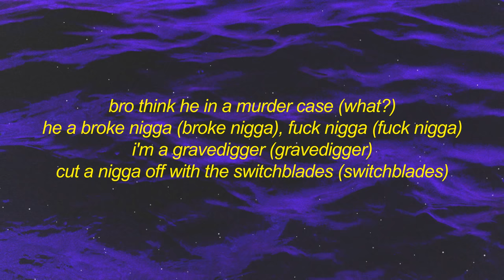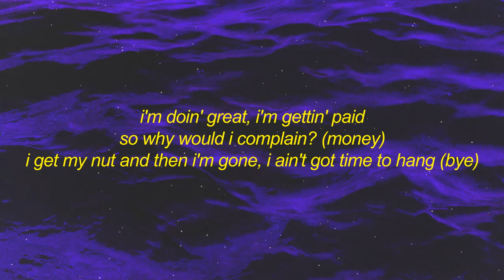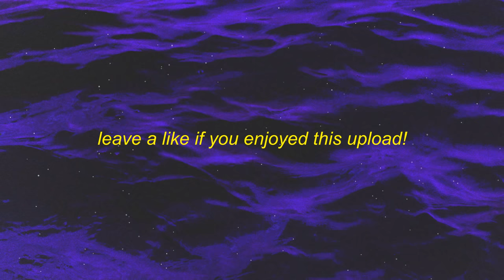$NOT - Mean ft. Flo Milli (Lyrics) | small waist pretty face tik tok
Get $NOT - Mean ft. Flo Milli (Lyrics) | small waist pretty face tik tok

Stream:

⭐$NOT

[intro: $not]
brr

[chorus: $not]
i'm a real nigga
i'ma fuck a bitch real quick in my slippers (yuh)
bitches on my dick, they gon' dance on my lap (on my lap)
and if you talkin' shit, you gon' get a bitch slap (pssh)
yeah, i like a mean bitch (mean bitch), not in the scene, bitch (nah)
type of bitch i don't know about, shit (uh-huh)
i'ma pull up, all-black, in a new whip (whip)
tryna get rich, i'ma have to hit a lick (yuh)

[verse 1: $not]
bro think he in a murder case (what?)
he a broke nigga (broke nigga), fuck nigga (fuck nigga)
i'm a gravedigger (gravedigger)
cut a nigga off with the switchblades (switchblades)
nigga talkin' shit because he bitch-made (bitch-made)
diamonds on my neck and it's lemonade (lemonade)
you can see it through the window, escalade (escalade)
'cause i'm tryna get paid, niggas tryna take my money, no way

[chorus: $not, flo milli & both]
and if you talkin' shit, you gon' get a bitch slap (hahaha)
yeah, i (he) like a mean bitch, not in the scene, bitch (ho)
i'ma pull up all-black in a new whip (flo milli shit)

damn, he gon' drive me crazy if i let him (what the fuck?)
she think she lit but bitches still ain't on my level (bitch)
every time he hit a lick, i push the gas up on the pedal (i'm goin' home)
let him hit it, now that nigga feelin' special (haha, he loved it)
'cause i got a small waist, pretty face with a big bank (you mad, duh)
look how you hatin' on a bitch and you my momma age (hah, wow)
i'm doin' great, i'm gettin' paid so why would i complain? (money)
i get my nut and then i'm gone, i ain't got time to hang (bye)